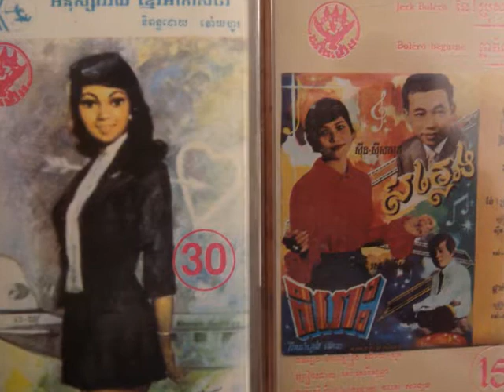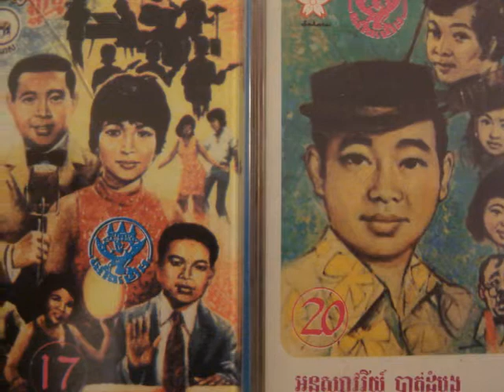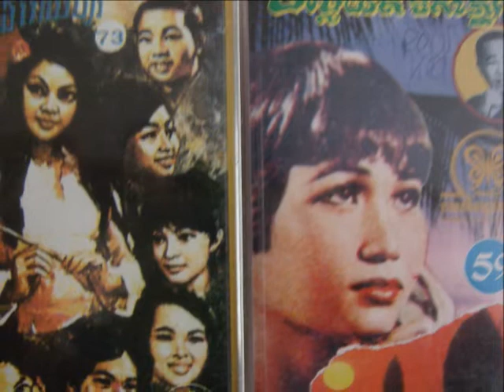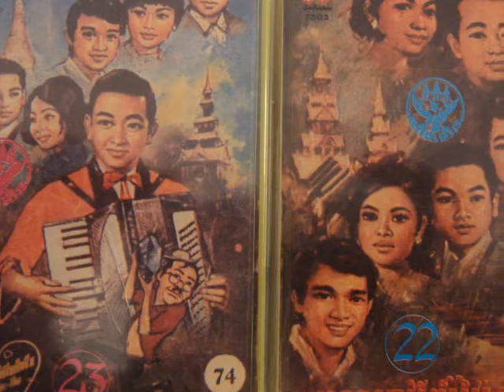13 Sinn Sisamouth - Sdai Klen Del Kleit